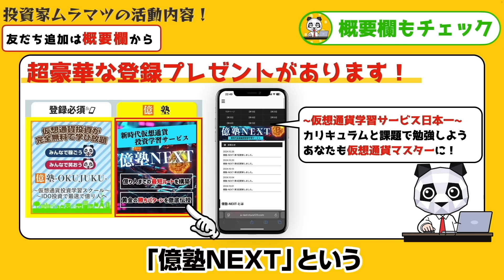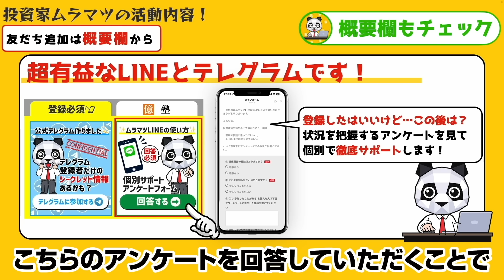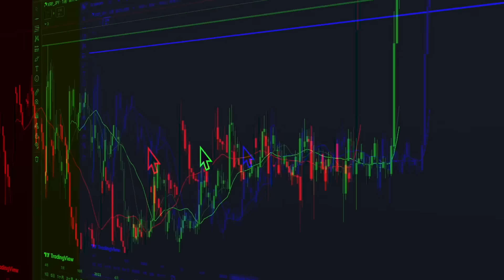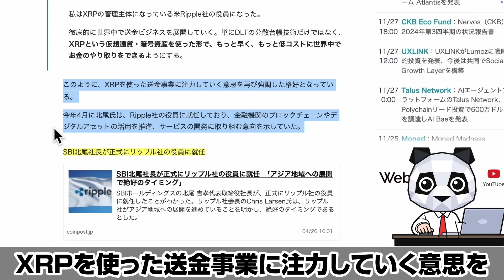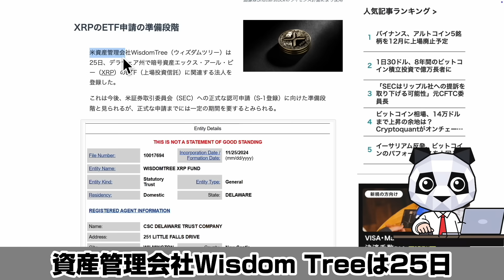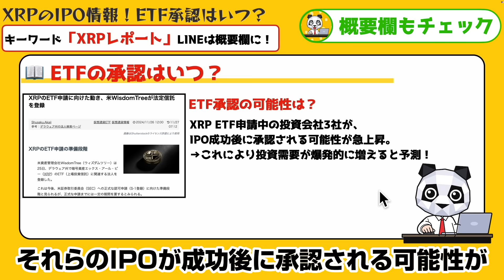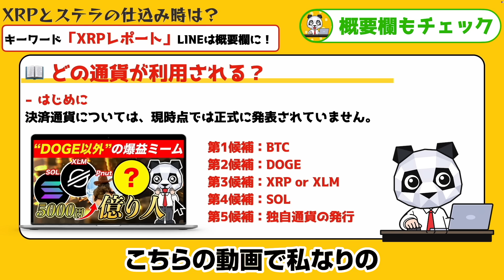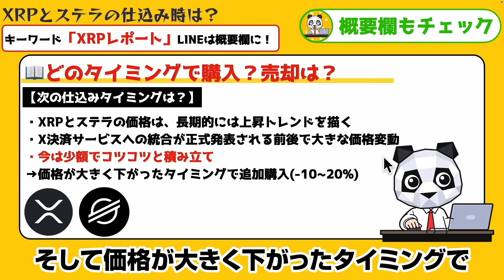【XRP爆上げ】イーロンがリップル買収？X決済はほぼ確実💯XRPは１２月〇〇倍に！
⭐️ プレゼントキーワードの送信はこちら⭐️

🎊『XRPレポート』プレゼント中🎊

⭐️ キーワードの送信はこちら⭐️

キーワード「〇〇ミーム」

『最速BTCチャート分析・おすすめコイン情報』無料配信中！
⭐️【公式テレグラムはこちら】⭐️